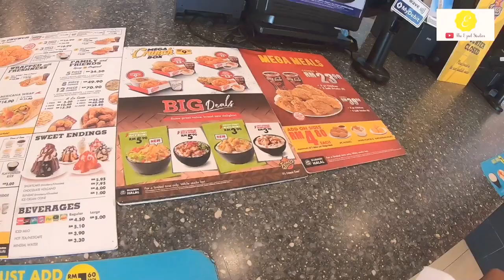RAMYEON Chicken by Texas Chicken - REVIEW - [VLOG : 32]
Demam Korea menggila dan tak habis-habis lagi guys. Hari ni aku ke TEXAS Chicken Pandan Indah, Kuala Lumpur untuk merasai kehangatan Ayam Goreng RAMYEON ni hehe. Harap korang enjoy video aku ni.

Jangan Lupa :

1. LIKE

2. SHARE

Korang juga boleh follow IG aku : theejadstudiosofficials